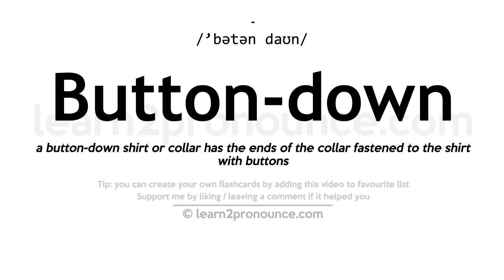Pronunciation of Button-down | Definition of Button-down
Button-down pronunciation | How to pronounce Button-down in English?
/`bətən daʊn/
Meaning of Button-down | What is Button-down?
(1) (adjective) unimaginatively conventional; (2) (adjective) of a shirt; having the ends of the collar fastened down by buttons;
What is Button-down | Button-down meaning and definition?